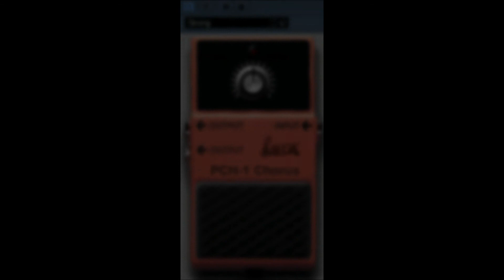PCH 1 Chorus by WOK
Chorus sound effect plugin
A vintage sounding chorus plugin with maximum ease of use: just one knob. Try it out for free!

These plugins can be downloaded free and have unlimited functionality.
Some of them have a nagscreen at startup that can be removed with a donation. ,